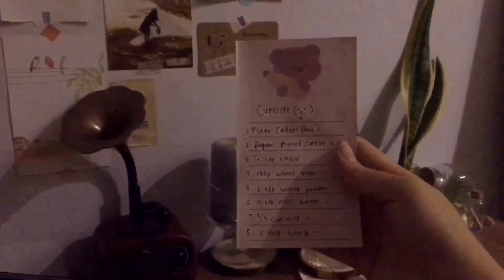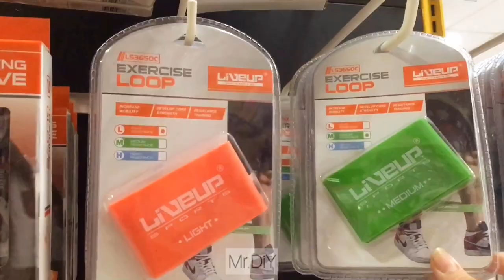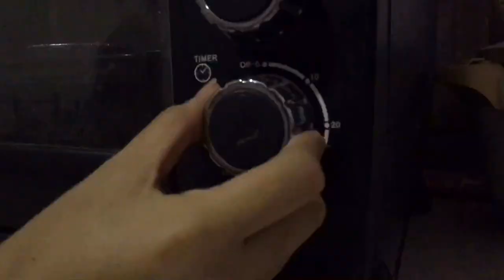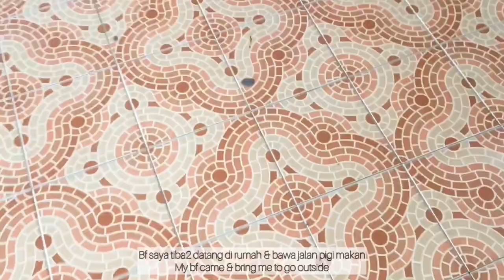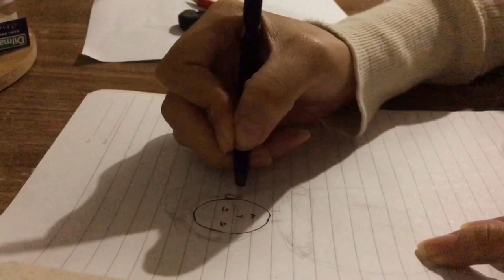VLOG)Being productive & my happy time on a rainy day|Bake cupcake|Visit aunt garden&Art journal(ENG)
Hello! 🥥

Today’s vlog “highlights” is me getting a lots of
new plants from my aunt. Plant is my healing energy.🌻
And I’m being productive too on this rainy season’s 💦 I’m dating with my bf for a very short period but It’s more than enough as long as I finally met him   💑
I baked cupcake for the first time and nothing more special than baking a healthy kind of cupcakes.I did another journalling(An Art Journal)to express my happy feelings that day as well.Please watch to know the “A day in my life” by me.

~Thanks always for supporting and loving me~
And make sure to leave a comment because as always I’m happy to read it😍

On jin